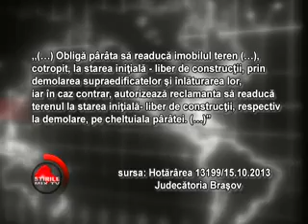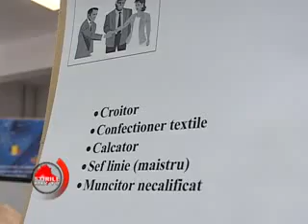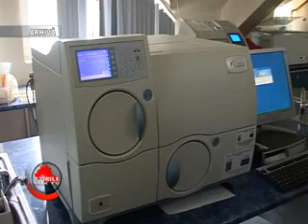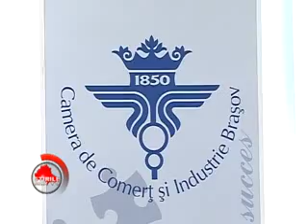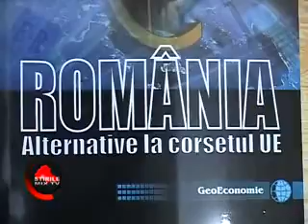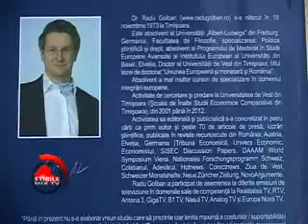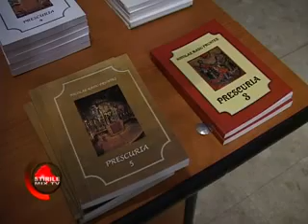Stirile MIXTV - 20 noiembrie